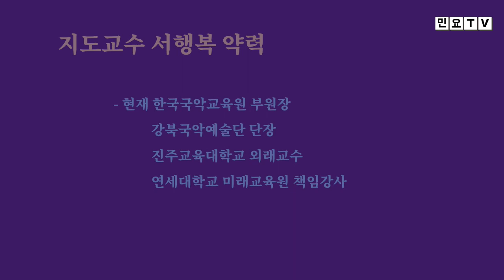공자님 심으신 남게 안연 증자로 물을 주어, 노랫가락 '공자님', [서행복의 10분 민요교실] 노랫가락 시리즈(11), 국악, 경기민요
공자님 심으신 남게 안연 증자로 물을 주어, 노랫가락 '공자님', [서행복의 10분 민요교실] 노랫가락 시리즈(11), 국악, 경기민요,  Korean folk song of Seo, Haengbok, 韓國民謠

서행복과 선생님과 함께하는 10분 민요교실 코너입니다. 이번 회에는 노랫가락 시리즈 열번째 시간으로 노랫가락 '무궁화'를 함께 배워봅니다.

- 민요교재 구입하기 : 18,000원(발송비 포함), 농협 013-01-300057, 한국국악교육원